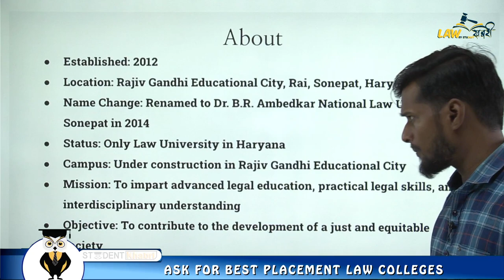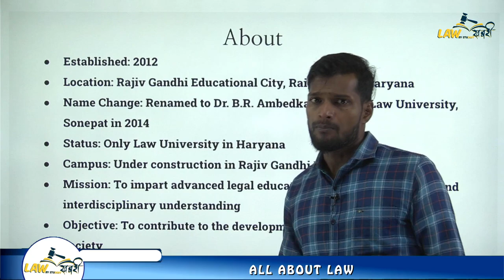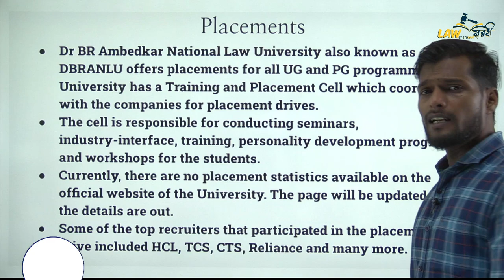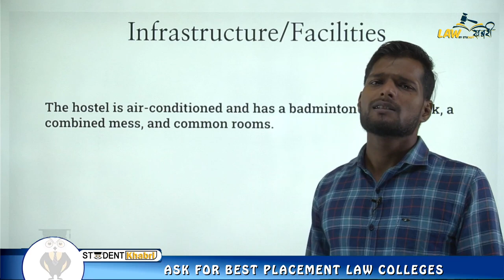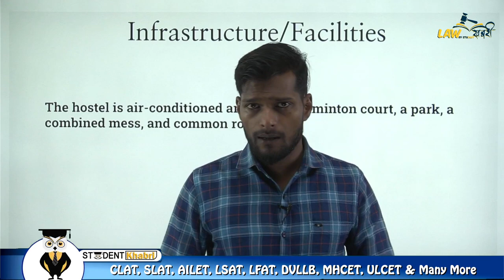NLU Sonipat || Dr. B.R.Ambedkar National Law University || Exam Accepted || Fees || Placement